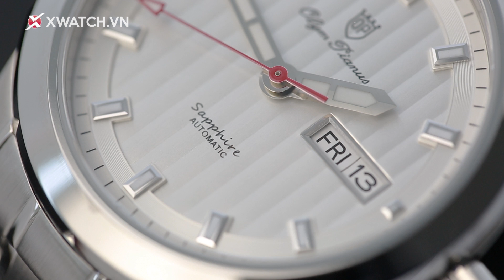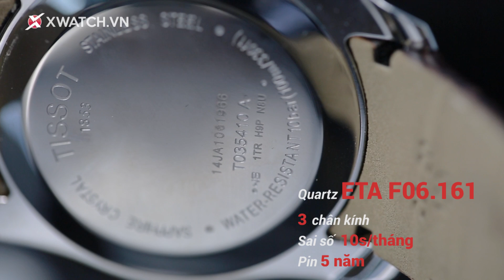Bộ sưu tập đồng hồ bán chạy nhất tháng 5/2017 của Xwatch (Phần 2)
Link các sản phẩm trong clip:
Đồng hồ ngày nay không chỉ là một vật vô tri chỉ để xem giờ như trước mà đã trở thành một món phụ kiện không thể thiếu giúp các đấng mày râu thể hiện cái tôi và phong cách  của riêng mình. Nhưng anh em lại đang đau đầu không biết nên chọn sản phẩm nào giữa vô vàn các thương hiệu và dòng đồng hồ khác nhau trên thị trường hiện nay.

Hãy cùng Xchannel khám phá ngay top 5 chiếc đồng hồ đang bán chạy nhất trong tháng 5/2017 của Xwatch nhé!